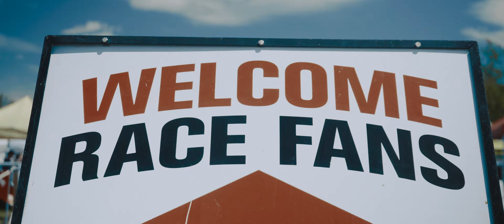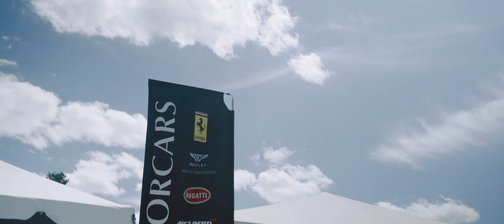Miller Motorcars 2019 Lime Rock Rally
We invited clients from across all 9 of our brands for a morning rally up to Lime Rock Park! 50 high end supercars rallied up to Lime Rock for a fun day of racing during Memorial Day Weekend. These events are exclusively for Miller Motorcars Clients and is a fun way to explore the capabilities of these fine automobiles.